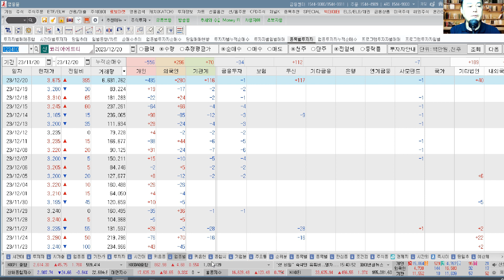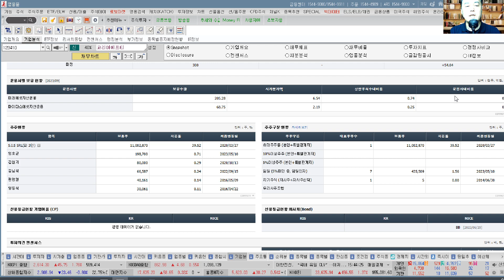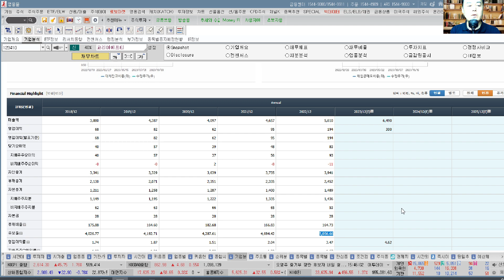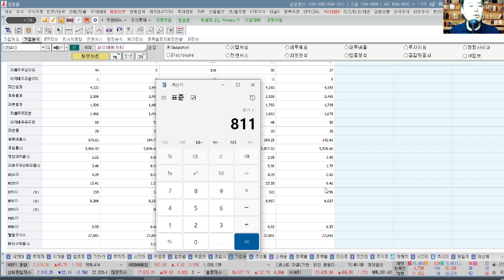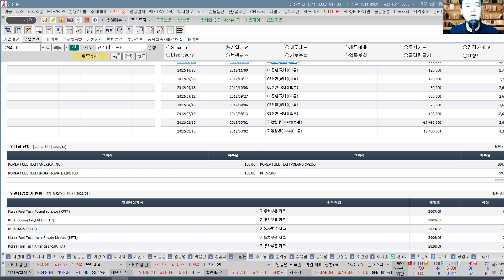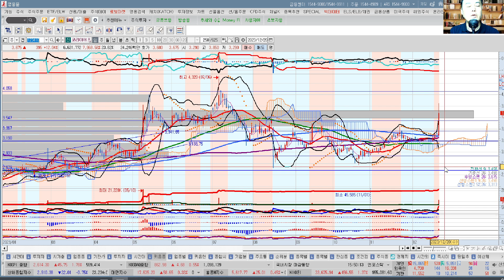코리아에프티(123410) 추수기(추수) 전문가 종목 분석